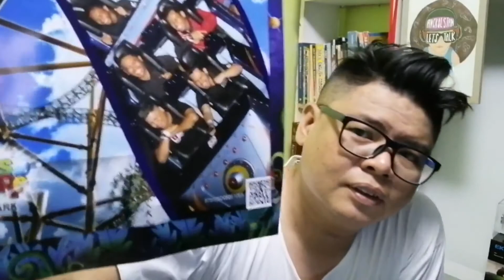QnA final | kemunculan insan istimewa | kata-kata semangat | Jangan Rasa DOWN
Hello semua

Video kali ni bukan lah semata2 menjawab soalan sahaja.. Tapi ada kata2 semangat bagi mereka yg hampir putus asah... Mmg video ini ada sedikit panjang.. Tapi believe me.. It worth to watch..

Love

Angkol Stan